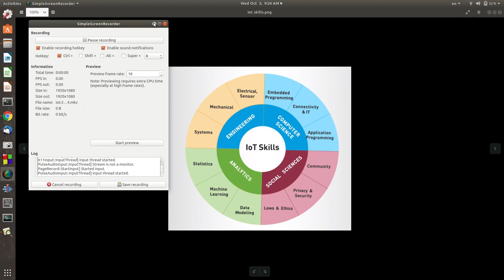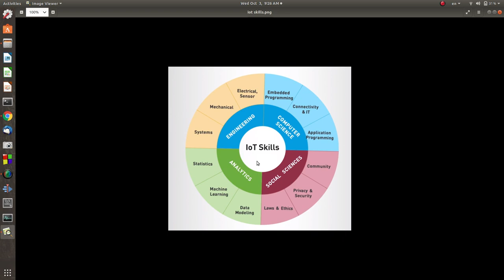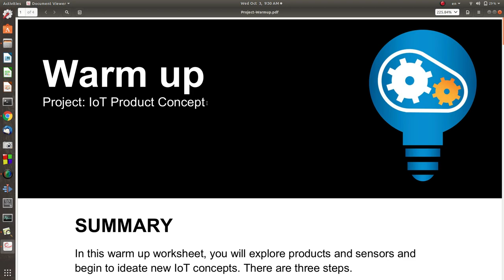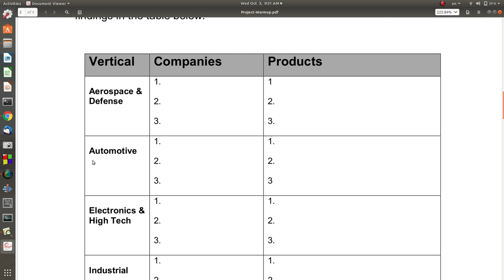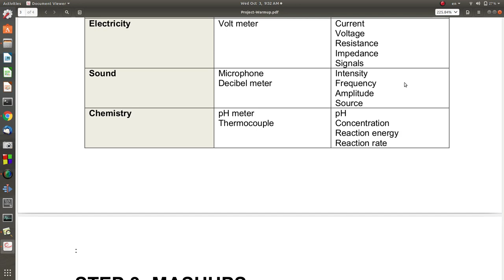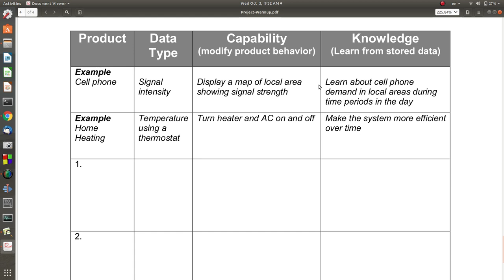مهارات أنجاز مشاريع انترنت الاشياء والخطوات اللازمة لذلك IoT Projects Skills and Procedure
هذا الفيديو يعتبر كدليل لأنجاز مشاريع التخرج وكذلك المشاريع للشركات الناشئة لتطوير تطبيقات انترنت الاشياء مع ذكر المهارات المطلوبة لذلك وخطوات العمل ومجموعة من المعلومات الضرورية للبدء والتي تم الاعتماد فيها على مجموعة من كورسات موقع (Udemy) المجانية حول انترنت الاشياء والملف المستخدم في الشرح موجود في الرابط التالي:
حيث يمكن تنزيله والاستفاده منه وتطويره بأستمرار.
تحياتي للجميع وانتظرونا في شروحات قادمة ان شاء الله.